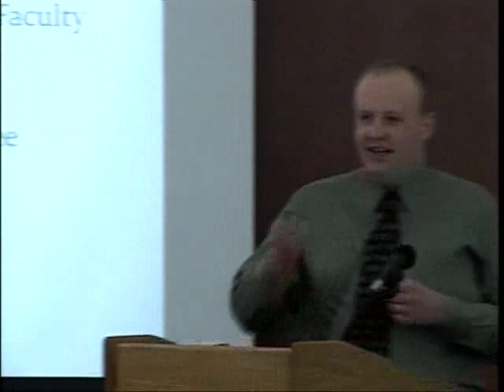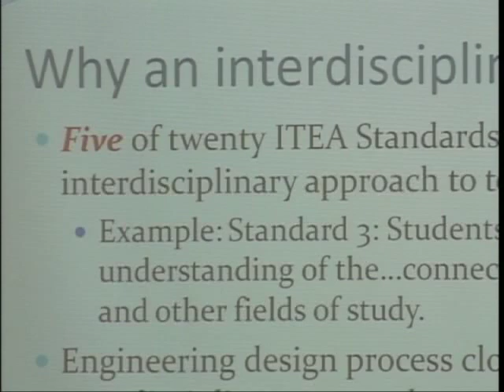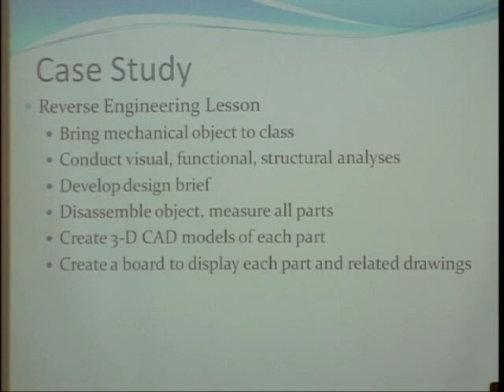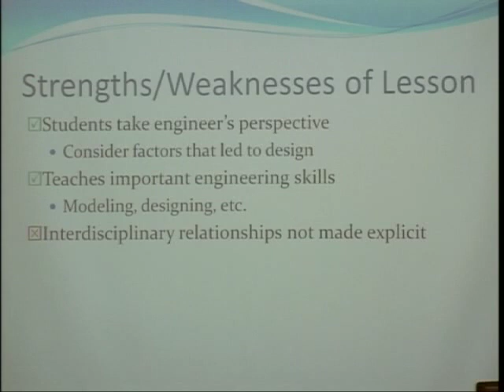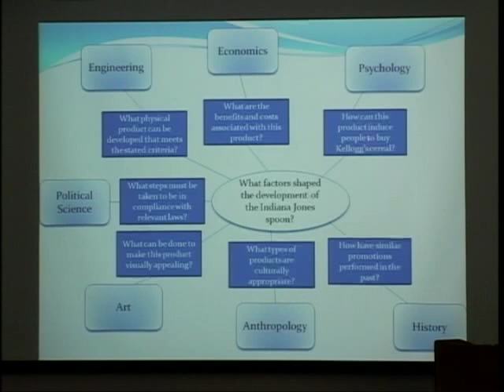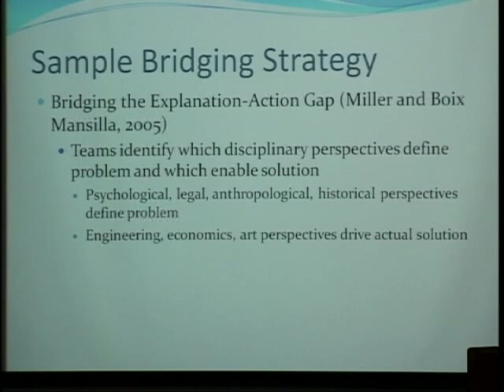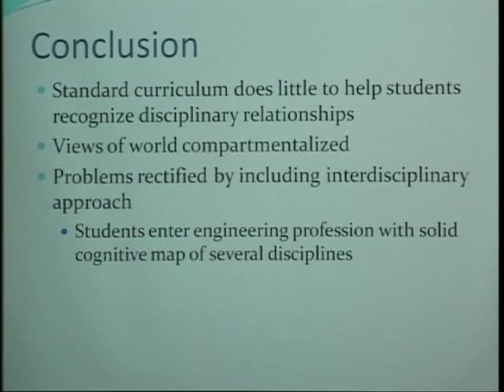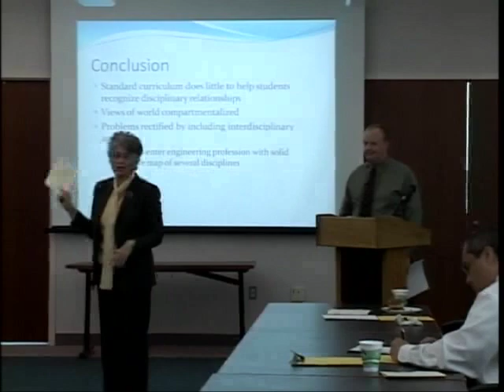Engineering Education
Presentation of research on STEM education by Chris Buckler. Presented as a Capstone Project for UMBC's Department of Interdisciplinary Studies.